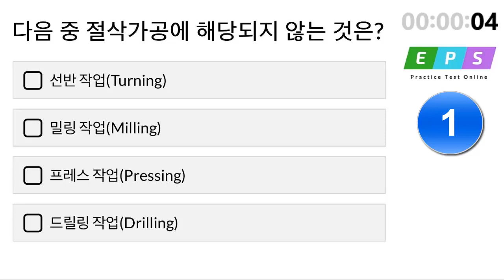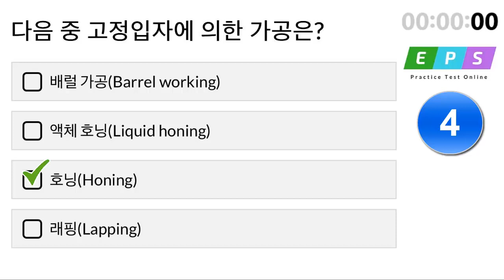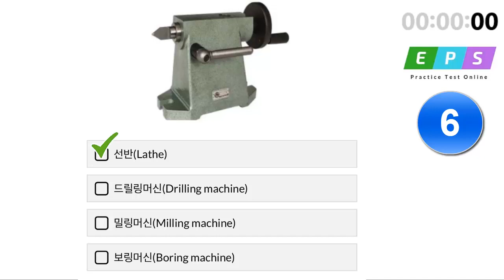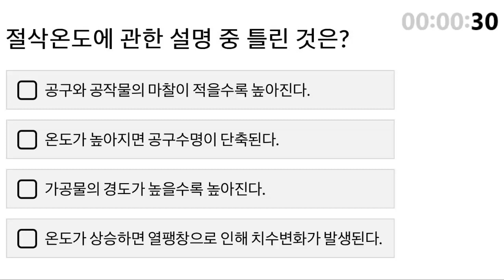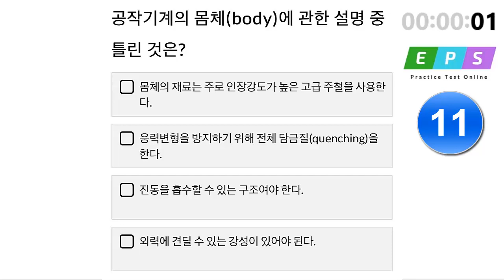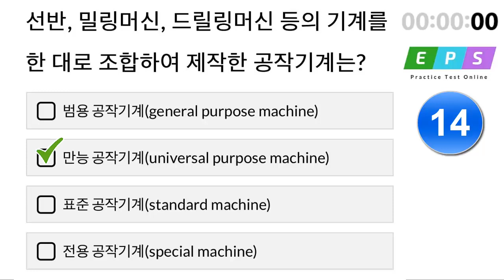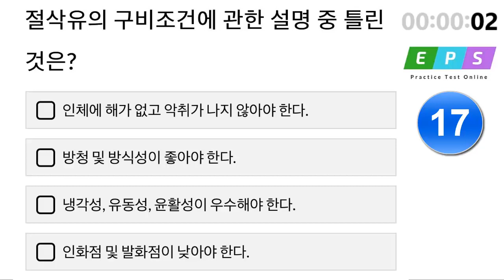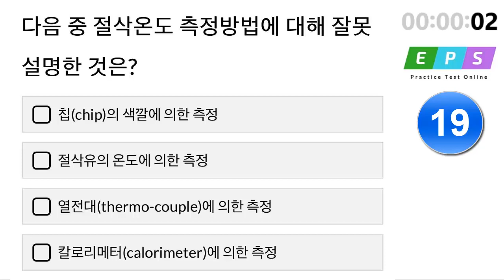Machinery, Molding Special CBT Questions and Answers 1-20